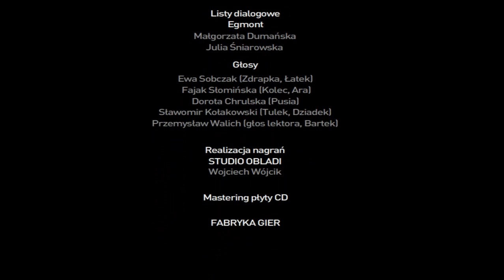Pierzasty przyjaciel (Łatek) - Pluszaki Rozrabiaki 2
"Pierzasty przyjaciel" to dwudziesta piąta i ostatnia gra z drugiej serii "Pluszaków Rozrabiaków". W tej części Pluszaki poznają kolorową papugę i uczą się, że nie można kogoś oceniać po wyglądzie.

Film przedstawia całą grę z przewodnikiem Łatkiem.